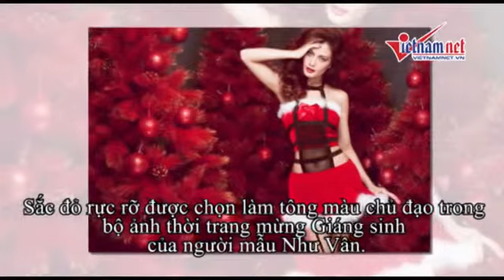Lộ Ảnh Nội Y Đốt Cháy Đêm Noel Của Như Vân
(Nguồn: VietnamNet) Lộ ảnh NỘI Y đốt cháy ĐÊM Noel của Như Vân